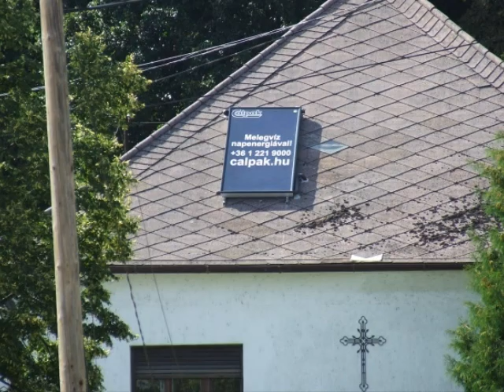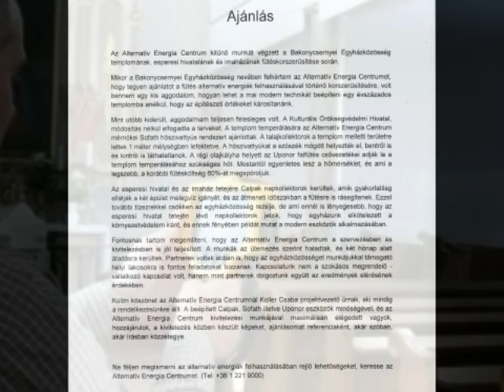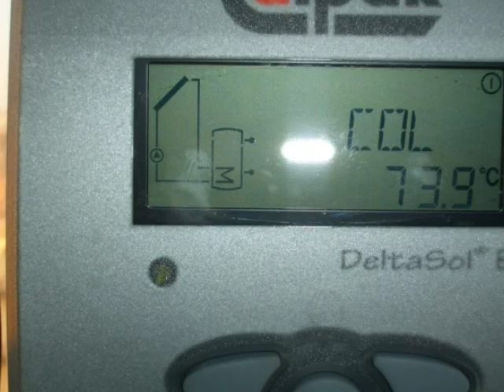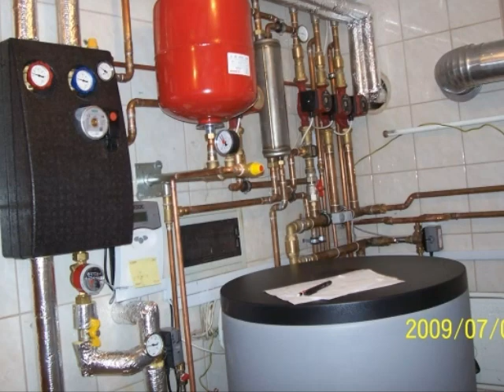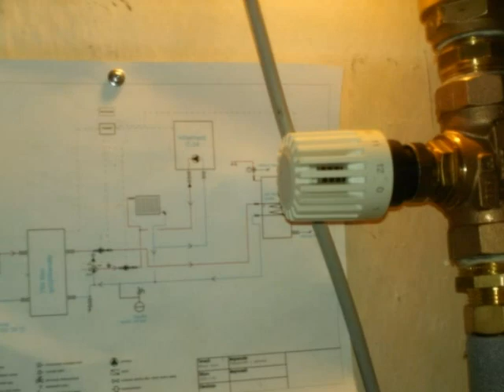gazdaságosépület.hu Napkollektor, hőszivattyú, napelem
Alternatív energiákat alkalmazó berendezések tervezése, értékesítése, telepítése 10 év garanciával!
Calpak, Select napkollektor, Sofath hőszivattyú, Teletronik napelem, LED-es és napelemes közvilágítás referenciák.